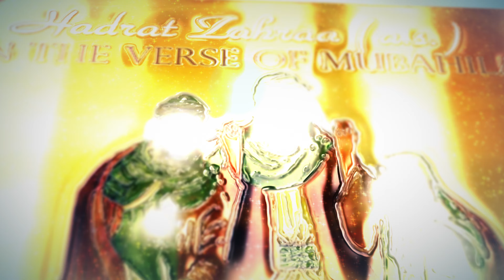Eid e Mobahila ||||| Shaya e Ahlulbaith JB MAULANA AKMAL HUSAIN KAZMI SB